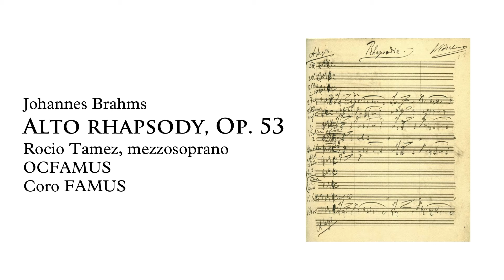Johannes Brahms - Alto rhapsody, Op. 53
Rocío Tamez, mezzosoprano
Orquesta de cámara de la facultad de música, UANL
Dir. Claudio Tarris
Coro de Cámara Famus y el Coro de Licenciatura
Dir. Juan David Flores

Grabación: Jonathan Salas Ocañas

Behringer C-2
Akg p170
Behringer C3
SE Gemini II (Sala)